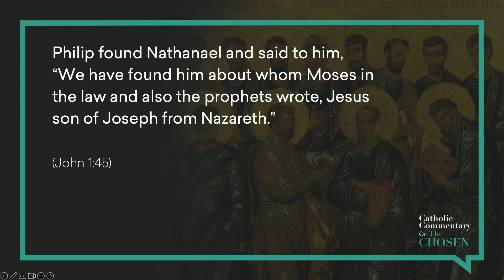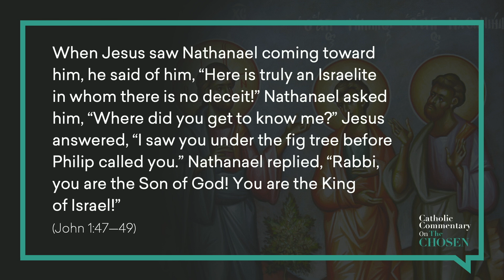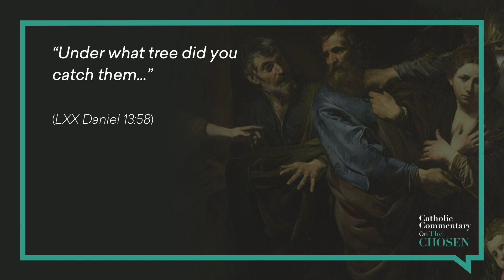Nathaniel's Call | Catholic Commentary on The Chosen | Season 2 (Ep. 2)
Join Dr. Michael Barber and Dr. Scott Hefelfinger as they explore the second episode of Season 2 of The Chosen: “I Saw You”. In this episode, they discuss St. Nathaniel, St. Philip, and the way our pasts shape the way we follow Christ.